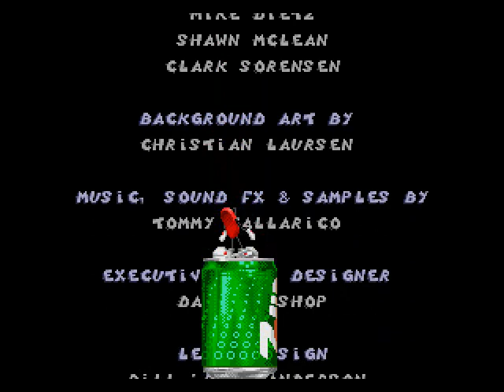Cool Spot (MegaDrive): Level 11 (Surf Patrol)